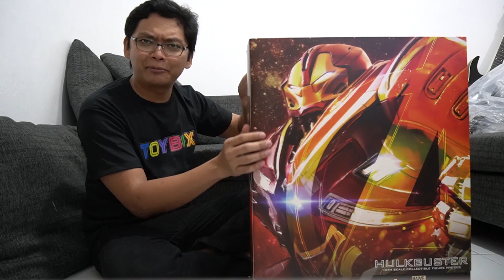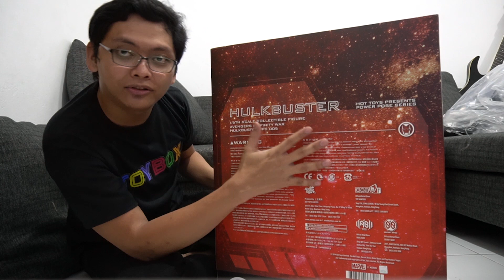Unboxing Hot toys Hulkbuster Infinity War 1/6th Scale